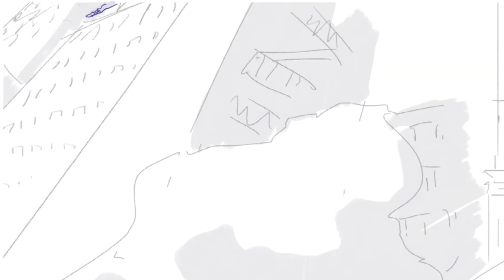Spectacular Spider-Man: Action-Packed Fan Animation"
Swing into the world of our Spectacular Spider-Man fan animation! 🕷️🕸️ Join your friendly neighborhood Spider-Man as he faces off against iconic villains and experiences thrilling adventures in this action-packed, fan-made tribute to the beloved web-slinger. Get ready to witness stunning visuals, heart-pounding battles, and a fresh take on Spidey's story that will leave you wanting more.
shorts video
shorts youtube
short shorts
short
dance shorts
new shorts
bts shorts
food
food shorts
vs shorts
tiktok shorts
shorts videos
baby shorts
ff shorts
hot shorts
tamil shorts
love shorts
comedy shorts
short video
minecraft shorts
telugu shorts
sofia ansari shorts
wednesday shorts
stranger things shorts
jezelle catherine shortsspiderman remastered pc
spiderman into spiderverse 2
spiderman para niños
spiderman into spiderverse
spiderman mile morales
derdine derman spiderman
spiderman lotus
spiderman kinder
team spiderman
derdime derman spiderman
spiderman dessin animé vf
spiderman dessin animé
spiderman miles morales android
spiderman şarkısı
spiderman for kids
spiderman en français
spiderman y sus amigos
spiderman hamil
spidey and his amazing friends
spiderman across spider verse
spiderman mods
spiderman cartoons full episodes
marvels spiderman 2
spiderman shorts

spiderman vs
spider
spider man
spiderman no way home
spiderman hulk
hulk
spider-man spider-man
spider-man
cartoon spiderman
spiderman song
spiderman movie
spiderman para niños
spiderman miles morales
spiderman trailer
venom spiderman
miles morales
venom
spiderman ps4
amazing spiderman
spiderman vs hulk
marvel spiderman
marvel

shorts video
shorts youtube
short shorts
short
dance shorts
new shorts
bts shorts
food
food shorts
vs shorts
tiktok shorts
shorts videos
baby shorts
ff shorts
hot shorts
tamil shorts
love shorts
comedy shorts
short video
minecraft shorts
telugu shorts
sofia ansari shorts
wednesday shorts
stranger things shorts
jezelle catherine shortsspiderman game
wednesday shorts
mulhere pedalada shorts
jezelle catherine shorts
stranger things shorts
scout shorts
sofia ansari shorts
short break
green
green goblin gang nyc
green goblin ak-47
spider man lotus
spider man lotus green goblin
green goblin gang
green goblin funko pop
green goblin weed
spidey and his amazing friends green goblin
ghost rider
green goblin truck
hulk vs abomination
green goblin vs joker
spiderman vs hulk
joker vs green goblin
green goblin vs captain america
captain america
joker
green goblin speech
spider-man vs venom
spider-man vs green goblin
marvel
spider-man goblin spiderman
spiderman
spider
spider man
spider man green goblin
green goblin vs spiderman
no way home
spiderman vs goblin
spiderman vs
green goblin no way home
the green goblin
green goblin spider man no way home
spider man no way home
spider-man
spiderman no way home green goblin
green goblin scene
green goblin fight
spiderman vs green goblin no way home
green goblin theme
green goblin vs spider man no way home
spider man 2 green goblin